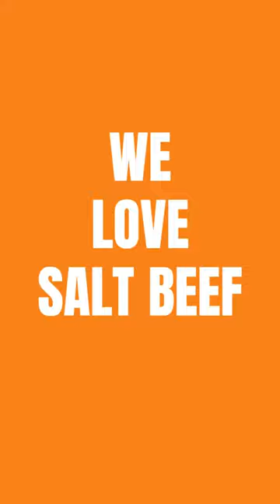WOW SALT BEEF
🎉 Ladies and gents, get ready for a flavor fiesta that'll have your taste buds doing the cha-cha, the tango, and maybe even a little moonwalk! We're talking Salt Beef so good, it's practically salsa dancing on your tongue! Corned Beef so tender, it melts like butter in a sauna! And Pastrami? Oh, it's not just amazing; it's 'out-of-this-world, did-it-fall-from-the-stars' kind of amazing!

🥪 Hold onto your hats, folks, because the culinary wizardry is happening right here at the London Beigel and Salt Beef Bar! And guess who’s the magician? None other than the fabulous Mrs. Salty herself! She's got the secret recipe to turn ordinary bites into taste bud tap-dancing extravaganzas!

📞 So, if you're yearning for Salt Beef that makes you question if you've ever really tasted anything before, or dreaming of Corned Beef so divine it's like a bedtime story your grandma used to tell, pick up that phone and give Mrs. Salty a ring! Your taste buds will be so happy; they might throw a party in your mouth! Trust me, it’s not
SaltBeef CornedBeef MrsSalty FoodieDelight LondonEats CulinaryMagic TasteSensation" just food; it’s WOW served on a plate! Bon appétit, my friends! 🍖✨